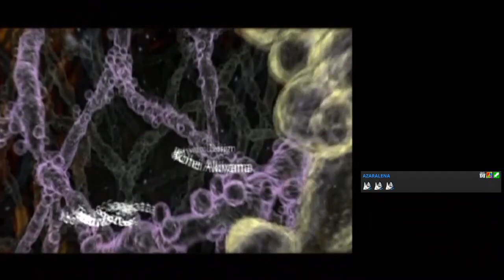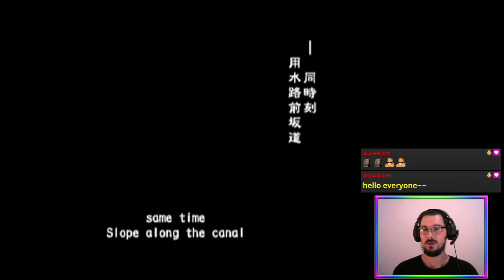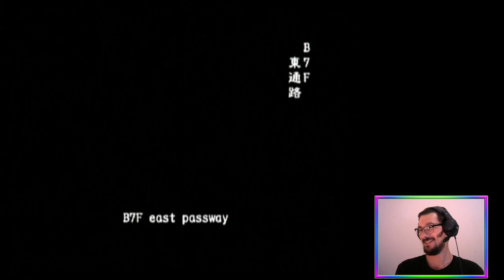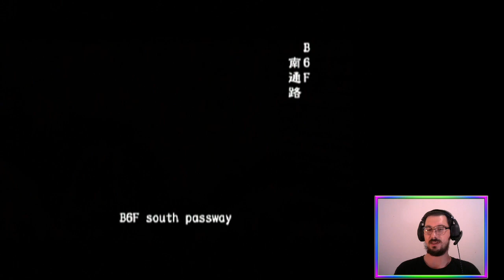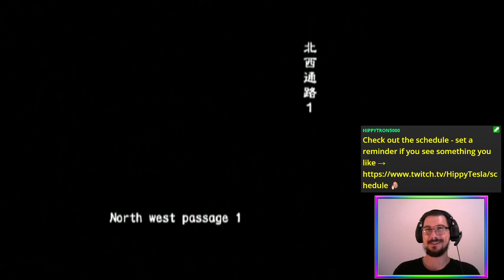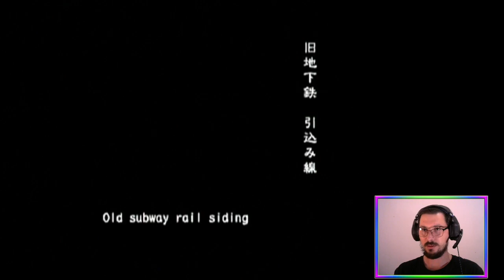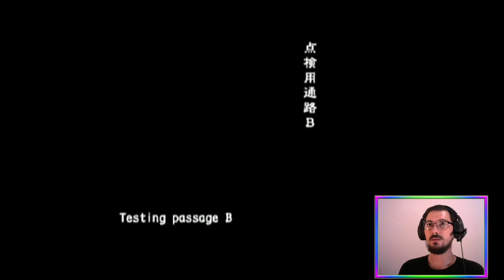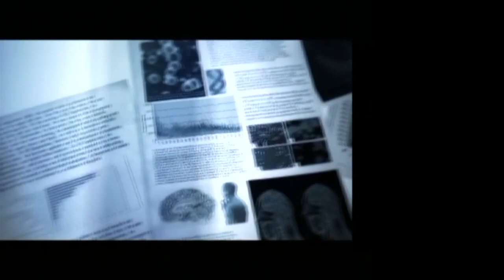Zombie Salad (Online VH FF) | Biohazard Outbreak [PS2]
It’s time for the Saturday BiohazardOutbreak with @senpaitrash8936 , GreatGamut, and ZombieChow in our patented Very Hard & Friendly Fire environment ☣️🧟

Featuring the unplanned Mark run.